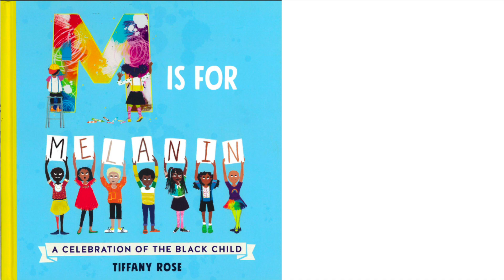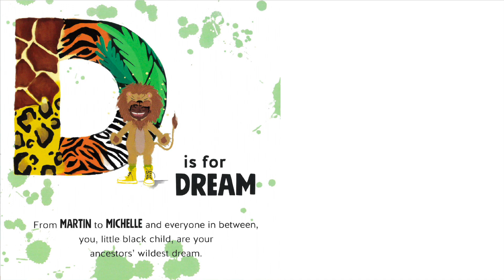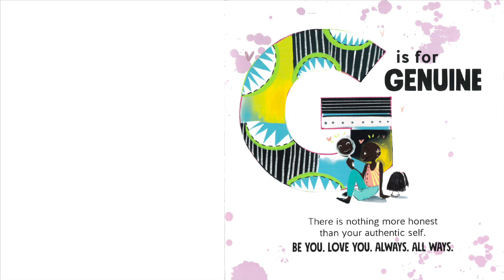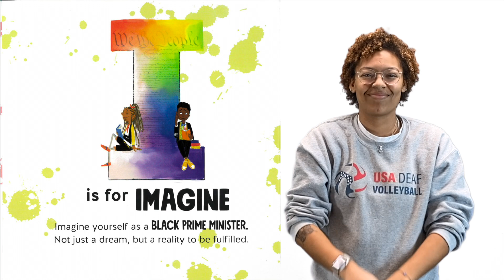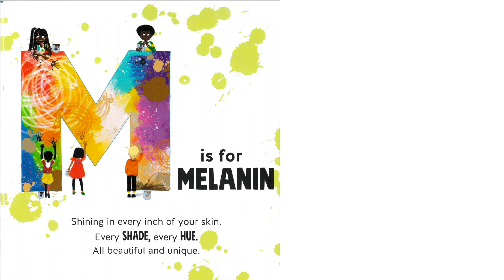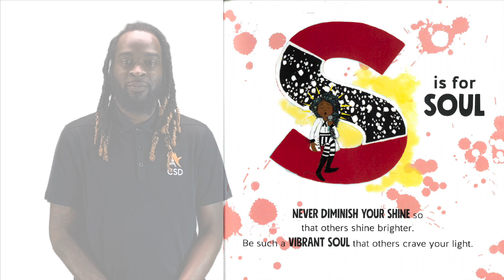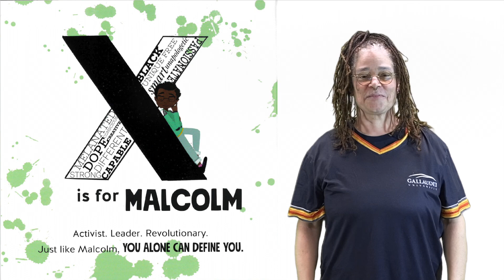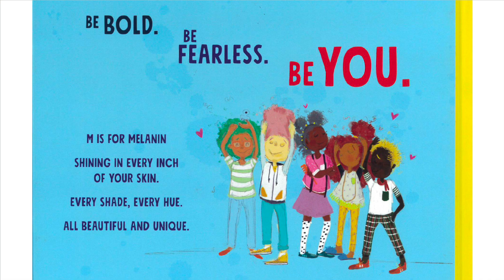M is for Melanin: A Celebration of the Black Child by Tiffany Rose